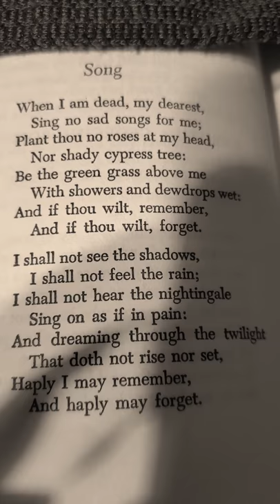Song, by Christina Rossetti